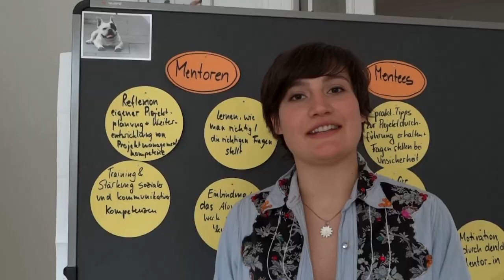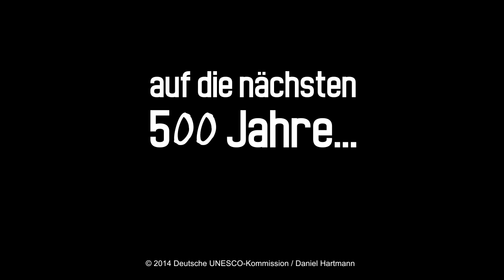5 Jahre »kulturweit«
Vielen Dank an alle, die 5 erfolgreiche Jahre »kulturweit« möglich gemacht haben!

»kulturweit« ist der internationale Jugendfreiwilligendienst im Bereich der Auswärtigen Kultur- und Bildungspolitik. Er ist ein Projekt der Deutschen UNESCO-Kommission, gefördert vom Auswärtigen Amt.

Seit 2009 haben über 1.900 junge Menschen zwischen 18 bis 26 Jahren die Möglichkeit genutzt, sich für sechs oder zwölf Monate in UNESCO-Nationalkommissionen, in Kultur- und Bildungseinrichtungen weltweit zu engagieren.